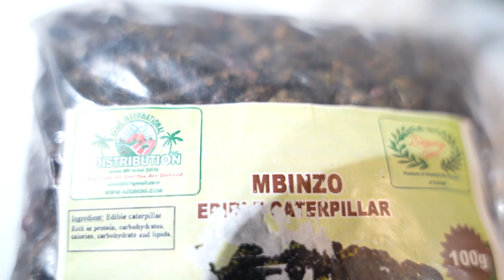HUSBAND TRIES AFRICAN MOPANE WORMS FOR THE FIRST TIME!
HUSBAND TRIES AFRICAN FOOD FOR THE FIRST TIME! *Mopane worms mbinzo* Biname makes Jori try this strange African food for the first time! Yet another crazy African flavor to test his taste buds! Worms!

Equipment Used